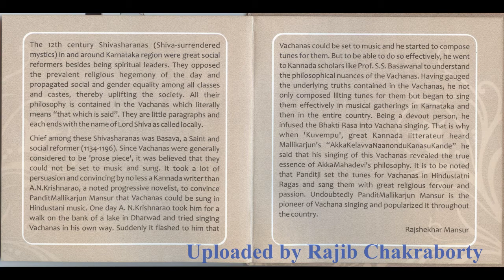Mallikarjun Mansur--Karagisi Enna (Basaveshwara)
Singer: Mallikarjun Mansur
Lyricist: Basaveshwara
All India Radio Recording